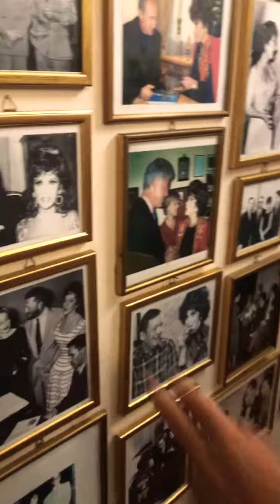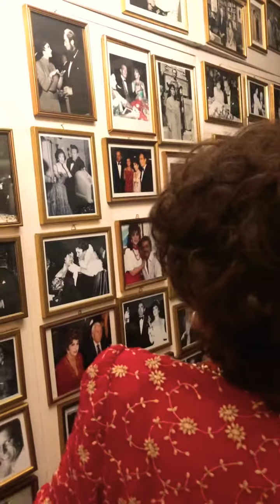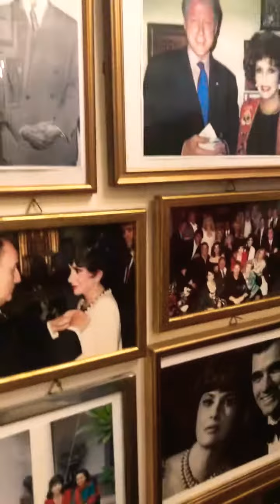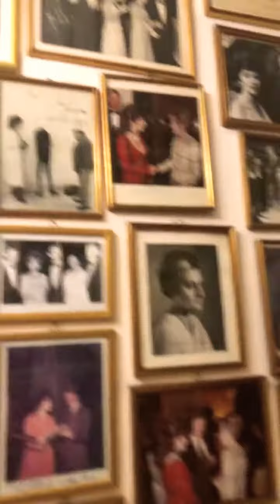La star du cinéma italien Gina Lollobrigida avec l’avocat Arash Derambarsh à Rome en Italie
Conversation confidentielle et intime entre l’avocat Maître Arash Derambarsh, l’éditrice Noëlle Meimaroglou et la star l’actrice Gina Lollobrigida.
Chez elle à Rome, Gina Lollobrigida se confie sur ses amitiés avec Marilyn Monroe, Ella Fitzgerald, Neil Armstrong, Salvador Dali, Jacques Chirac, François Mitterrand, Georges Pompidou, Ronald Reagan, Sting, Elizabeth Taylor, le Shah d’Iran et l’impératrice Farah Pahlavi, Howard Hughes, Orson Welles, Michael Jackson, Yves Montand, Luciano Pavarotti ou encore Mick Jagger.

Confidential and intimate conversation between lawyer Maître Arash Derambarsh, editor Noëlle Meimaroglou and star actress Gina Lollobrigida.
At her home in Rome, Gina Lollobrigida confides in her friendships with Marilyn Monroe, Ella Fitzgerald, Neil Armstrong, Salvador Dali, Jacques Chirac, François Mitterrand, Georges Pompidou, Ronald Reagan, Sting, Elizabeth Taylor, the Shah of Iran and the Empress Farah Pahlavi, Howard Hughes, Orson Welles, Michael Jackson, Yves Montand, Luciano Pavarotti and Mick Jagger.

Conversazione confidenziale e intima tra l'avvocato Maître Arash Derambarsh, la montatrice Noëlle Meimaroglou e l'attrice star Gina Lollobrigida.
Nella sua casa di Roma, Gina Lollobrigida confida le sue amicizie con Marilyn Monroe, Ella Fitzgerald, Neil Armstrong, Salvador Dalì, Jacques Chirac, François Mitterrand, Georges Pompidou, Ronald Reagan, Sting, Elizabeth Taylor, lo Scià dell'Iran e l'Imperatrice Farah Pahlavi, Howard Hughes, Orson Welles, Michael Jackson, Yves Montand, Luciano Pavarotti e Mick Jagger.